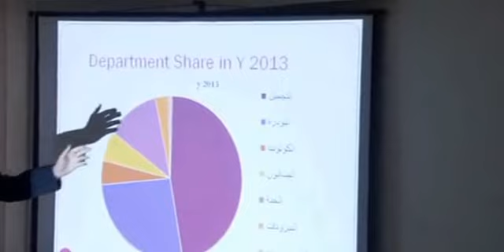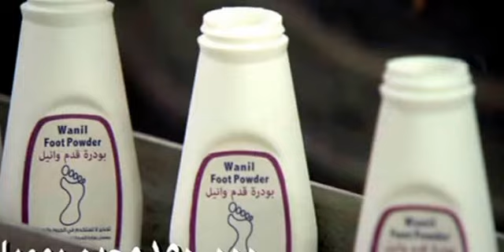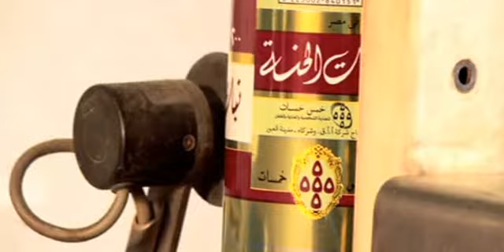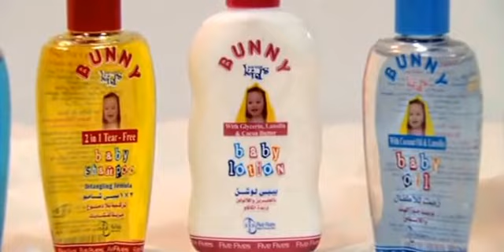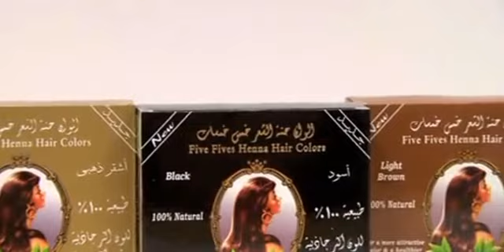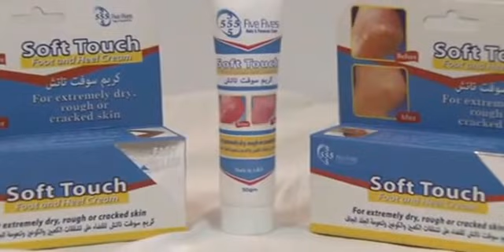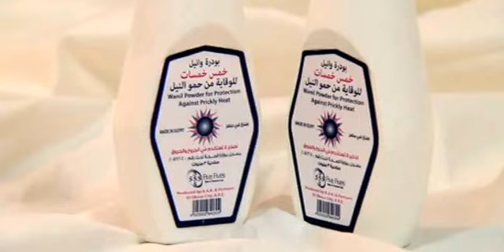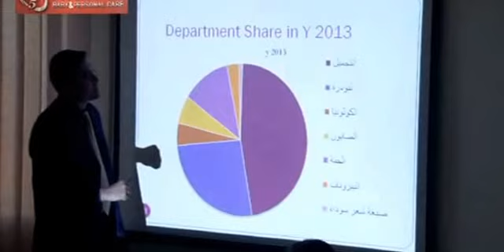الفيلم التسجيلى لشركة خمس خمسات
خمس خمسات شركة رائدة فى صناعة مستحضرات التجميل فى مصر متخصصة فى منتجات العناية الشخصية والعناية بالبشرة والشعر والعناية بطفلك
 شعارنا هو الجودة والجمال